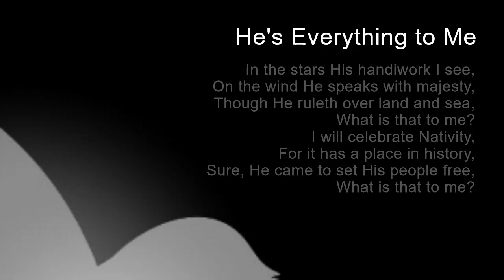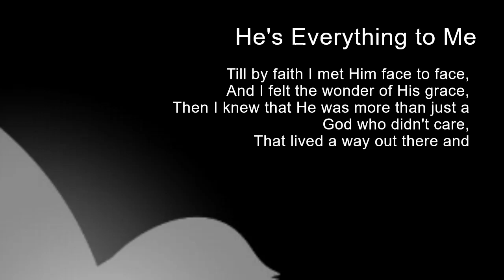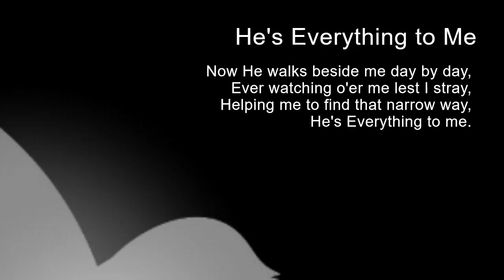He's Everything To Me (Piano)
TEXT BY: Ralph Carmichael
LYRICS: He's Everything to Me

In the stars His handiwork I see,
On the wind He speaks with majesty,
Though He ruleth over land and sea,
What is that to me?
I will celebrate Nativity,
For it has a place in history,
Sure, He came to set His people free,

Till by faith I met Him face to face,
And I felt the wonder of His grace,
Then I knew that He was more than just a
God who didn't care,
That lived a way out there and

Now He walks beside me day by day,
Ever watching o'er me lest I stray,
Helping me to find that narrow way,
He's Everything to me.